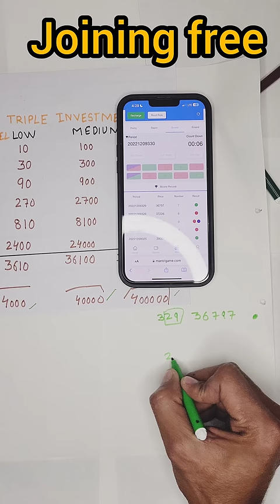₹100000 Won Live || 1lakh Won Live ||Best Colour Prediction Trick || Mantri Mall / Lulu Mall Tricks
@rishuyt telegram
🔗 **Website Link (Free to access):**

Don't invest blindly because ager ek baar  loss ho gya bo paise bapis nhi ayege tho 10rs bi bilkul soch smj ke lgao and 3000 se jyda recharge kabhi mat kro ager noob ho tho thank u so much ❤️ Don't forget to subscribe

Join telegram for free predictions;)

Video Covers:-
helo unlimited earning trick
how to make monev on voutube
make money
make money online
how to make monev fast
how to earn money from home
Earn Money
earn money 2022, earn money online

kamaye,fiewin unlimited trick, earn money,Tips and tricks by rishu
Hastags:)